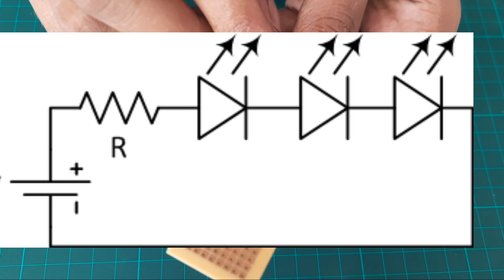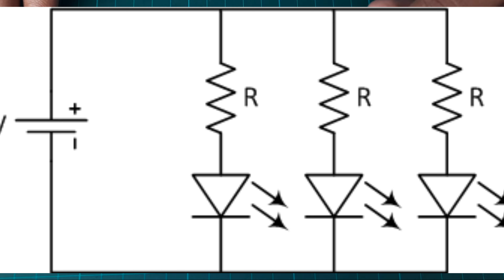LED SERIES AND PARALLEL SOLDERING